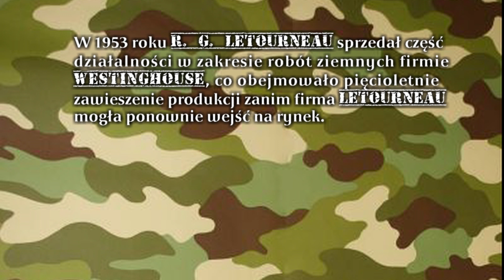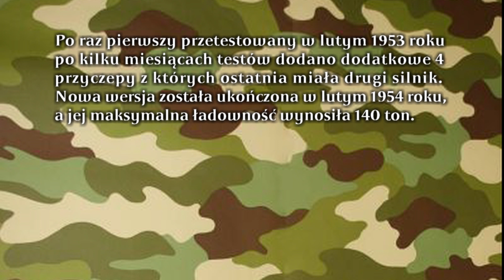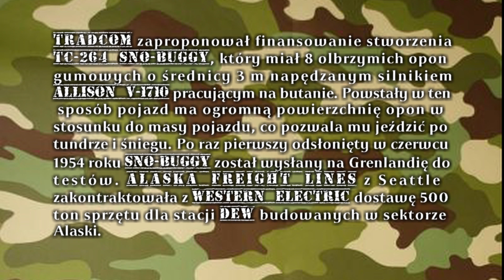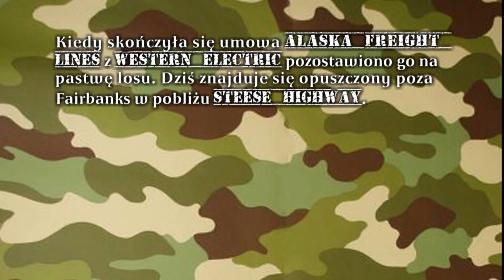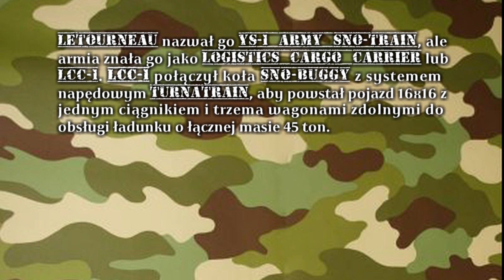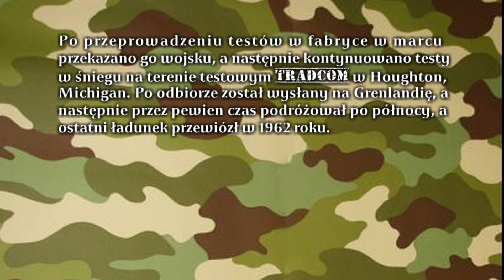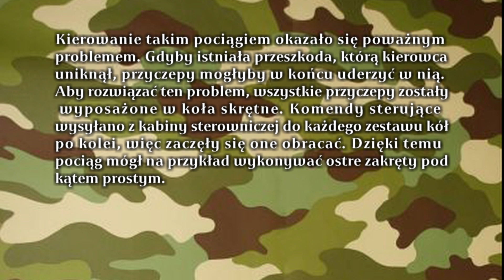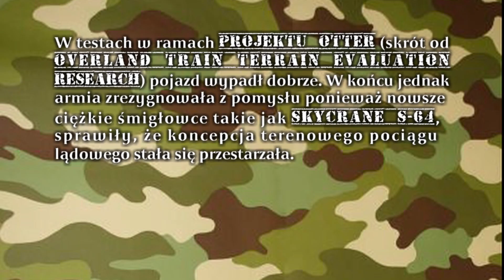LeTourneau Overland Train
Series of off-road trains build for US Army.

Seria terenowych pociągów lądowych zbudowana na potrzeby armii amerykańskiej. Jeden z nich do dzisiaj jest rekordzistą w kategorii najdłuższy pojazd terenowy.